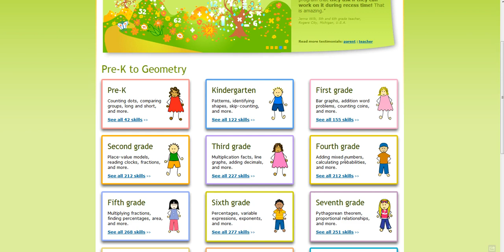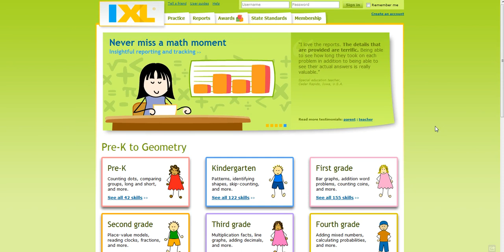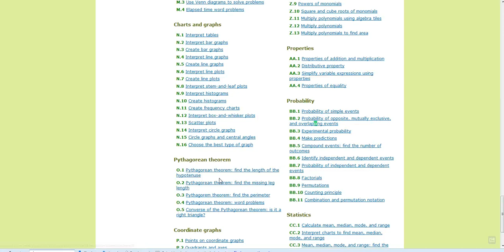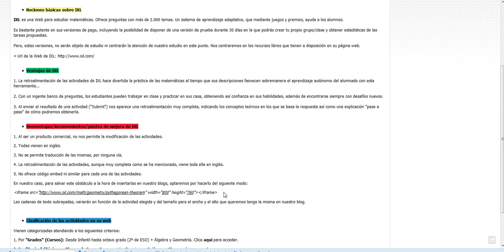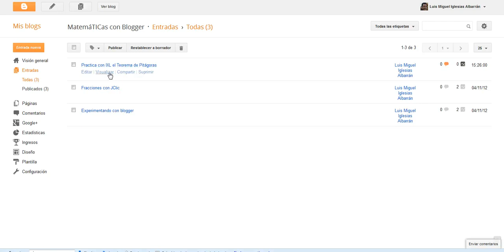Matemáticas - IXL - Blogger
Descripción de IXL, selección e inserción en Blogger de actividades para trabajar en la materia de matemáticas.